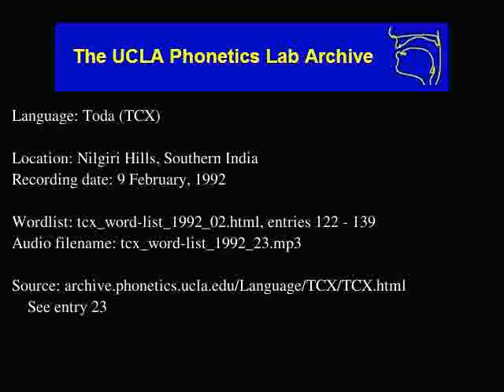Toda audio: tcx_word-list_1992_23